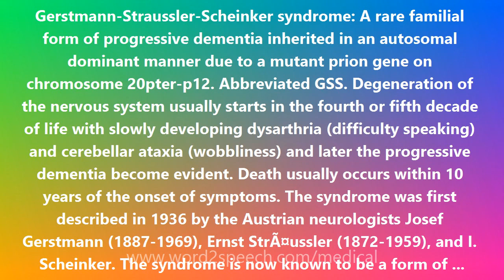Gerstmann-Straussler-Scheinker syndrome - Medical Meaning and Pronunciation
Title: Gerstmann-Straussler-Scheinker syndrome

Gerstmann-Straussler-Scheinker syndrome: A rare familial form of progressive dementia inherited in an autosomal dominant manner due to a mutant prion gene on chromosome 20pter-p12. Abbreviated GSS. Degeneration of the nervous system usually starts in the fourth or fifth decade of life with slowly developing dysarthria (difficulty speaking) and cerebellar ataxia (wobbliness) and later the progressive dementia become evident. Death usually occurs within 10 years of the onset of symptoms. The syndrome was first described in 1936 by the Austrian neurologists Josef Gerstmann (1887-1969), Ernst StrÃ¤ussler (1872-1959), and I. Scheinker. The syndrome is now known to be a form of transmissible spongiform encephalopathy (TSE) -- a prion disease. Also called Gerstmann-StrÃ¤ussler disease or syndrome, Gerstmann-Straussler disease or syndrome, Gerstmann-Straussler-Scheinker disease or syndrome, cerebral amyloidosis with spongiform encephalopathy, cerebellar ataxia with progressive dementia, subacute spongiform encephalopathy, and prion dementia.